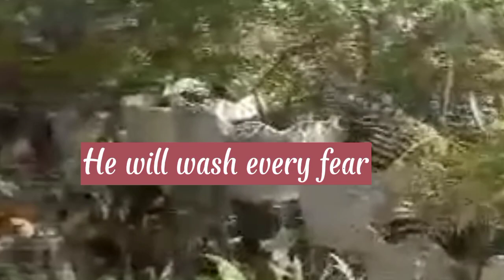A Song For Mom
My only daughter Dr.Tovya Marielle passed away few weeks ago and uploaded the song Precious Child as my song for her! When I heard this song "Breath" I was so touched that I felt this was my daughter comforting me also! amazing love songformom song songs death rip gone songformomma,songformomfromdaughter